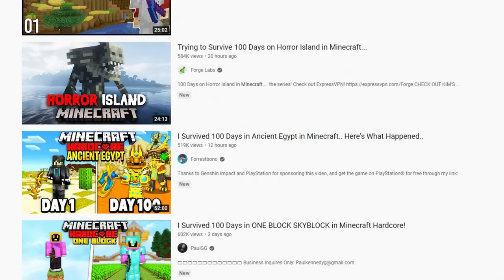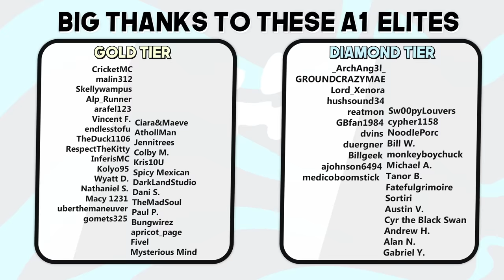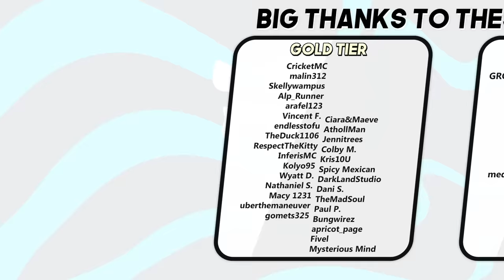Minecraft Bedrock Hardcore Mode!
Hardcore Minecraft is some of the most fun and popular Minecraft. Why isn't it on Minecraft Bedrock? In this video we take a look at a version of hardcore I found on the Minecraft Bedrock store.

IS IT WORTH IT: not actually hardcore but does have lots of cool customizations to it

if you read this comment "tuff"